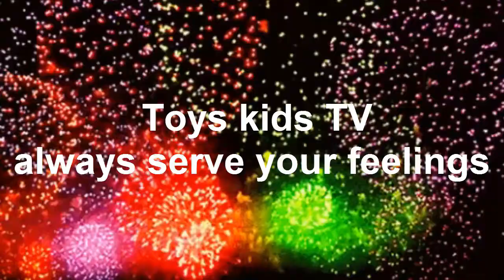Adorable Chay E And Brother Ana With Sister Elsa Happy Playing On Mattress Before Sleep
Adorable Chay E And Brother Ana With Sister Elsa Happy Playing On Mattress Before Sleep - Chay E Play Toys